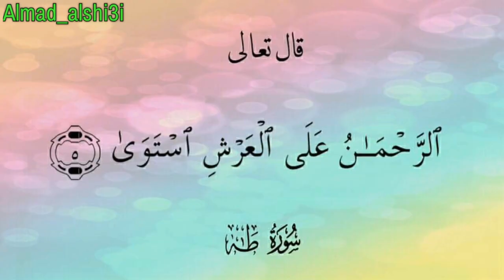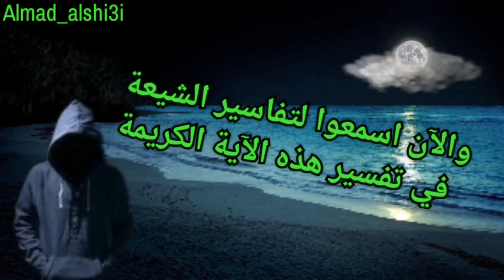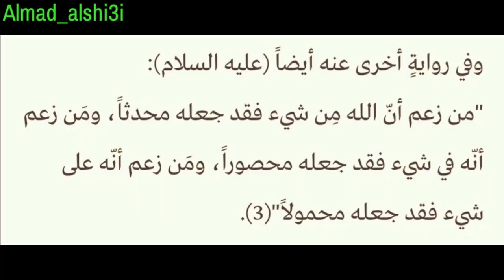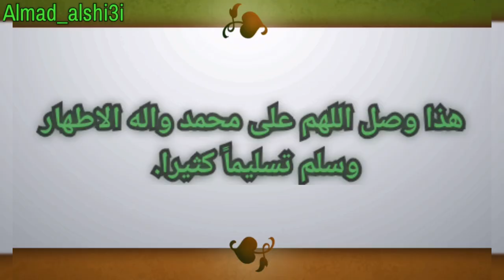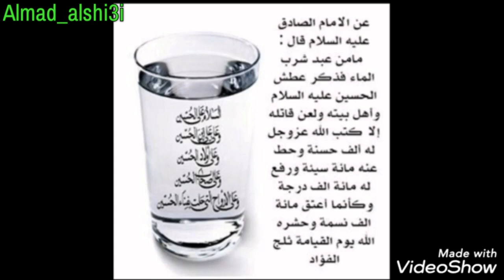عقائد التجسيم عند السنة: الله تعالى يجلس او يقعد في قوله: الرحمن على العرش استوى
ذوالفقار المغربي..اسد لبنان..عاقل وناقل..ذوالفقار الخيكاني..خواطر فكرية..الحاج وعد اللامي السيد ميثم الموسوي الشيخ احمد الامامي قناة الحجة قناة المنتقم قناة فدك قناة وصال قناة صفا خالد الوصابي مناظرات الدمشقية العرعور فراج الصهيبي الزغبي المد الشيعي مصر تونس المغرب..اليمن..وليد اسماعيل رامي عيسى..ابوعمر الباحث مكافح الشبهات..الباحث امير شريف..جعفره العراقي..العاملي..ثائر الدراجي..حوارات مناقشات ادلة عليمية تاريخية التاريخ الاسلامي الحضارة الاسلامية افلام وثائقية..جلوس الملوك على العروش..عميلة ال محمد..فارس عاشور